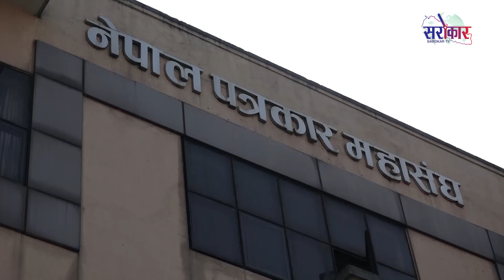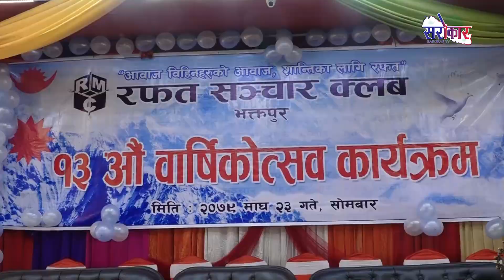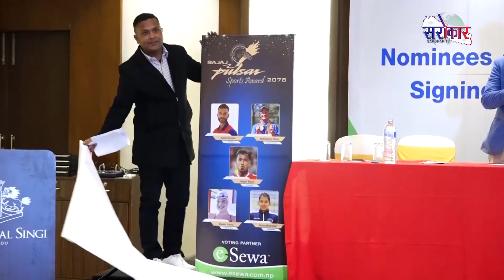Sarokar Samachar FULL __ 2079 Magh 23 __ Sarokar Television HD